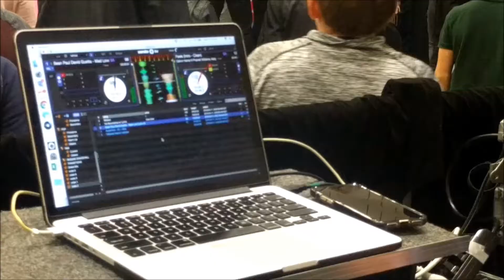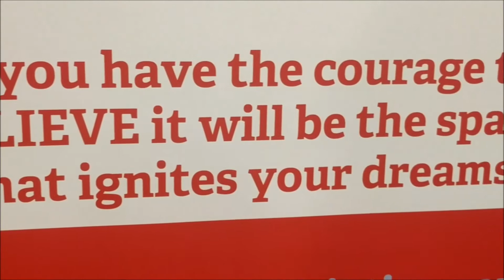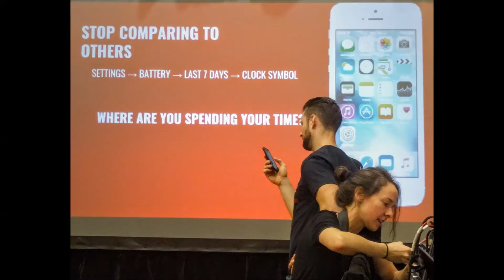Believe Summit - Heritage Glen PS (2018)